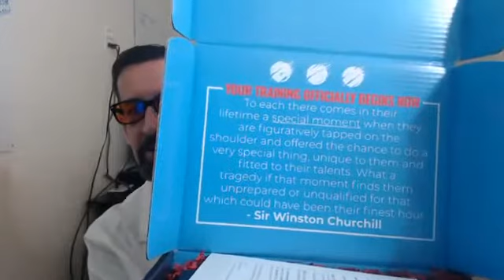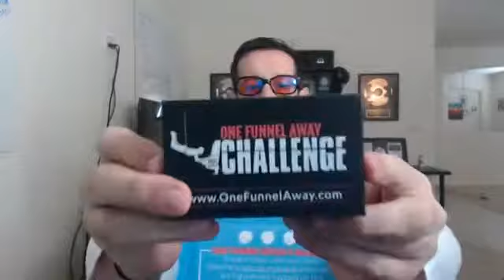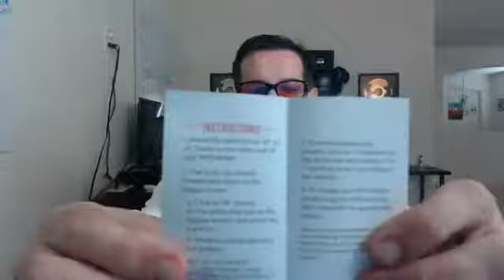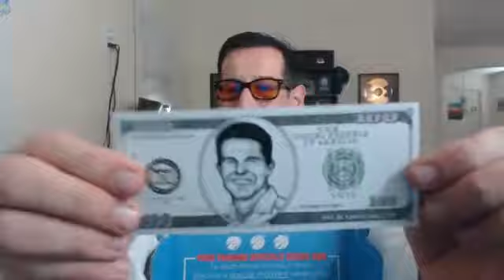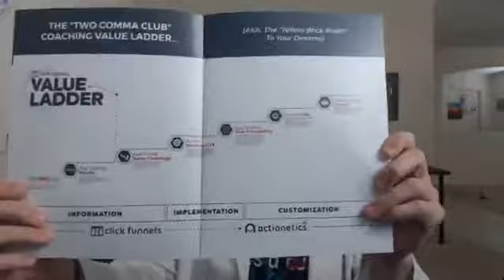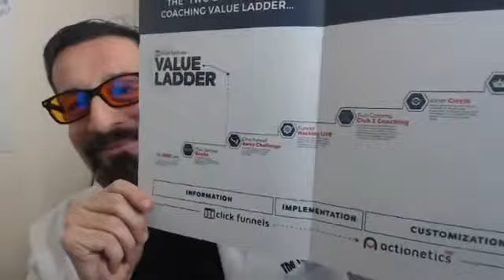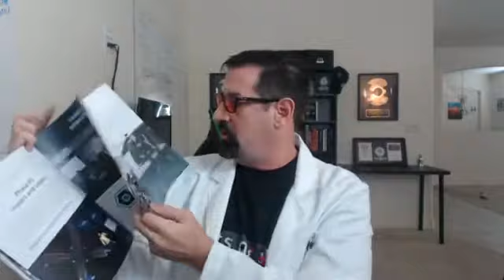One Funnel Away Challenge UnBoxing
In this video, I will unbox the new One Funnel Away Challenge Kit that you get when you sign up for the One Funnel Away Challenge.

The next challenge is starting soon. New Challenges start every month.

How would you like to be coached by Stephen Larsen and Russell Brunson?

The One Funnel Away Challenge is the closed you can come to having Russell and Stephen as personal coaches for a fraction of the price.

⭐⭐⭐ The Funnel Doc Top Recommendations ⭐⭐⭐

ClickFunnels
ClickFunnels is the most powerful funnel creating software in the world. It has helped to create over 300 millionaires and 17 Deca-millionaires.
Start your journey toward your very own 2 Comma Award, get your FREE 14-day trial to ClickFunnel today!!!

DotCom Secrets
Russell Brunson is hands-down one of the greatest marketers of our time and in his first book DotCom secrets he gives you the playbook to creating the perfect funnel. This book is totally FREE you just cover the shipping.

Expert Secrets
In DotCom secrets he gives you the art well in Expert Secrets he gives you this science. This book in amazing detail lays out exactly how to create that mass movement that will help to shape an empire. Both these books have been instrumental in my transformation from homeless and lost to 2 time 2 comma winner!!  This book is also Free just cover the shipping

Funnel Hacker Cookbook
This book is a must-have for any true FUNNEL HACKER. This book has every funnel that you could ever imagine. It's the blueprint to creating the perfect funnel no matter what funnel you need.

Funnel Scripts
If I had only found Funnel Scripts sooner I could have saved so much frustration.  I can't tell you how many times I have stared at that blinking cursor waiting for inspiration to start for an email or copy for a new funnel.  Funnel Scripts give you the perfect place to start every time. No more guessing. Funnel Scripts through proven copy formulas will give you back the time and frustration of how to write perfect copy.

Perfect Webinar
The perfect webinar script by Russell Brunson is one of the most important part of any million dollar funnel. If you have a product from 1k to 5k you need a webinar. Russell will show you exactly how he has perfected this technique that almost fails proof!

Marketing In Your Car
This may not be available by the time you read this but this was all of Russell's Marketing In Your Car Podcast, the first 257 episodes on a FREE MP3 player.

Dream Car
Love ClickFunnels as much as me? Find out how ClickFunnels will pay for your dream car!